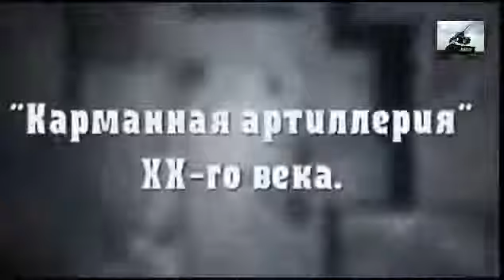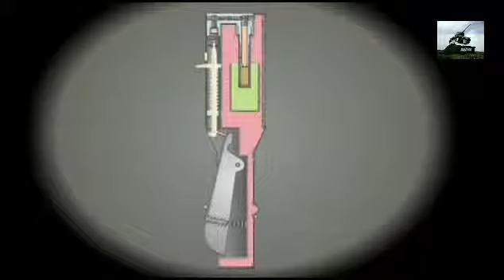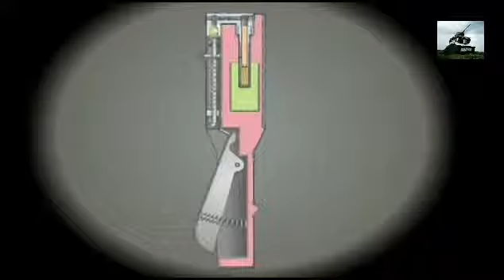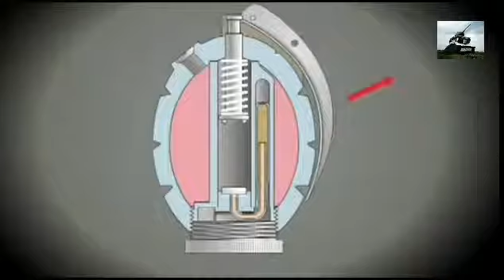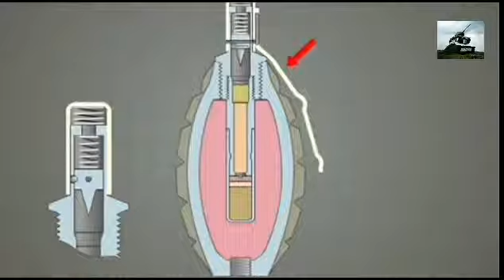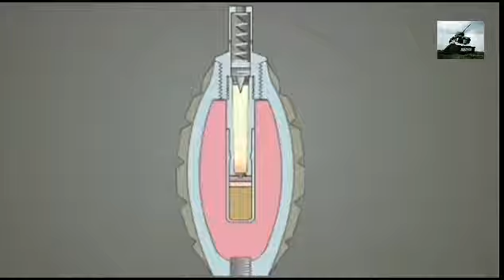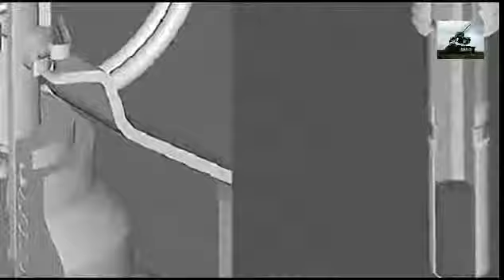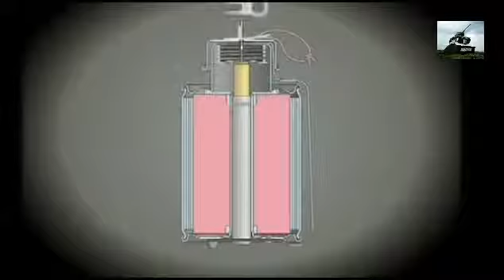Эволюция ручных гранат